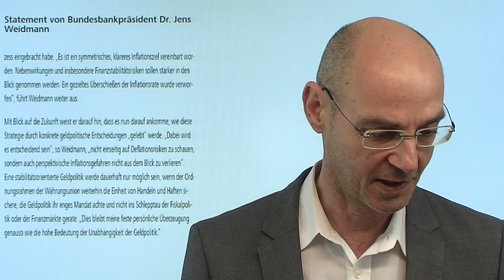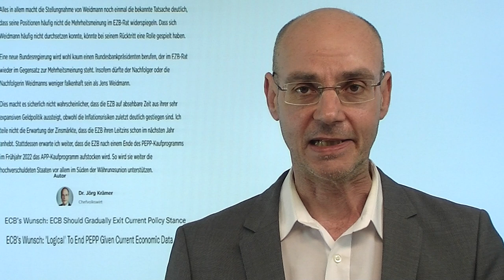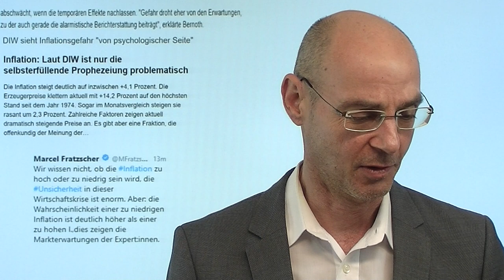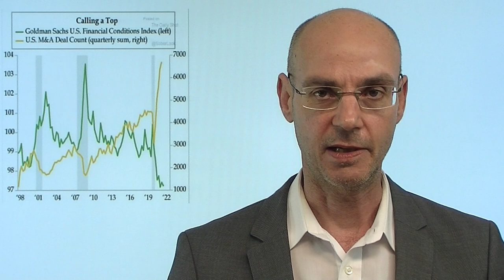Inflation: Jens Weidmann tritt zurück - schlechtes Omen! Marktgeflüster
Hinweise aus Video:

1. "Analyse: Gründe für Weidmann-Rücktritt und Horrorszenario Fratzscher"

2. "Inflation: Laut DIW ist nur die selbsterfüllende Prophezeiung problematisch"

3. Live-Link Boom und Bust: "Jahresendrally - alles bullisch, oder was?"

Die Nachricht des Tages ist der Rücktritt von Bundesbank-Chef Weidmann - in Sachen Inflation und deren Bekämpfung ist das ein sehr schlechtes Omen! Denn damit wird der Weg noch freier zur Staatsfinanzierung durch die Notenbank-Presse - natürlich im Namen des Guten (Klimaretutng, Euro-Rettung etc.). All das wird auch Folgen für die Inflation haben, zumal die Notenbanken hier bereits die Kontrolle verloren haben und mit dem Abgang Weidmanns einer der wenigen Kritiker der ultralaxen Geldpolitik innerhalb der EZB von der Bildfläche verschwindet. Die Aktienmärkte heute vor den Tesla-Zahlen leicht positiv, Bitcoin ssteigt auf eine neues Allzeithoch..